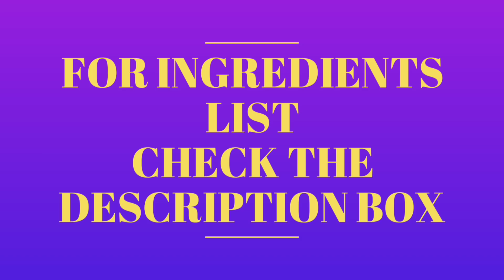हलवाई जैसी र्साफ्ट और स्वादिष्ट अंगूरी रबडी, अंगूरी रसमलाई,छैना की खीर, उपवास रेसिपी,angoori rabadi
Very tasty and delicious angoori rabadi.(you can use lemon juice instead of vinegar)

Try this recipe its very yummy

Ingredients

For angoor

Cow milk  1/2 litre
Sugar. 3/4 cup
Vinegar 1 tbs  + water 1 tbs

For rabadi

Full fat milk 1 litre
Sugar 4 tbs
Saffron ( kesar)
Chopped pistachio